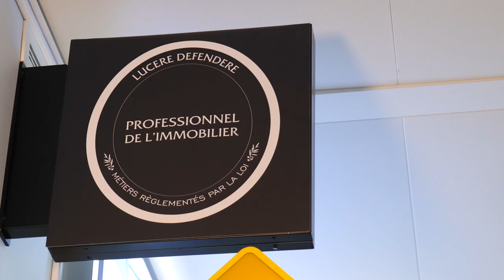TUTO : COMMENT REMPLACER SON ECUSSON VESTA